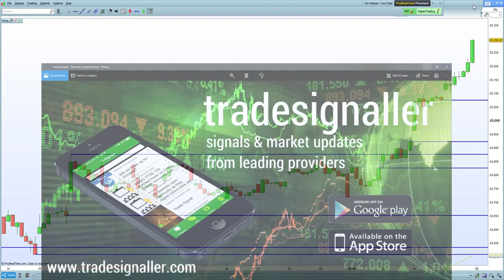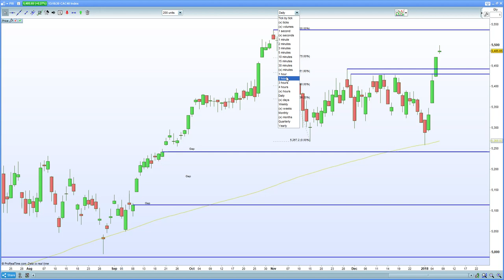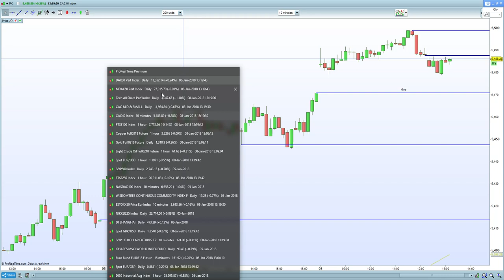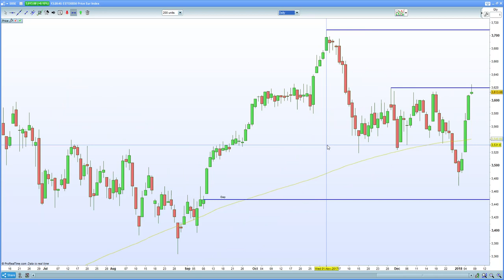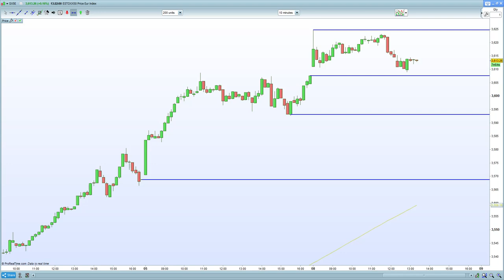FTSE 100 stalls at 7730 on political uncertainty. DAX 30 , CAC 40 at critical Fib 75% resistance